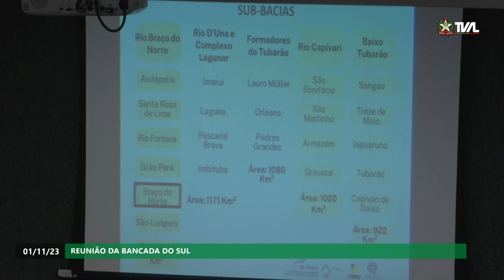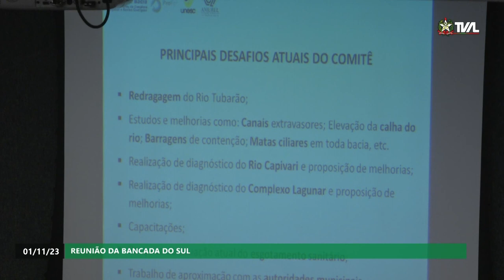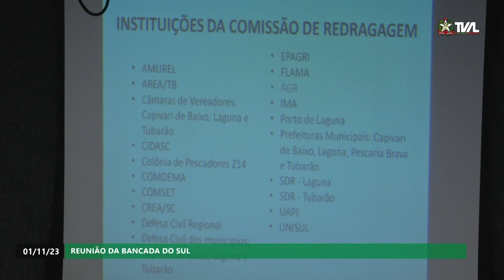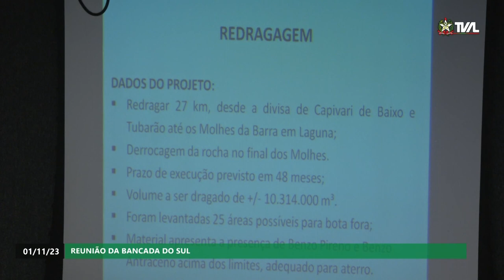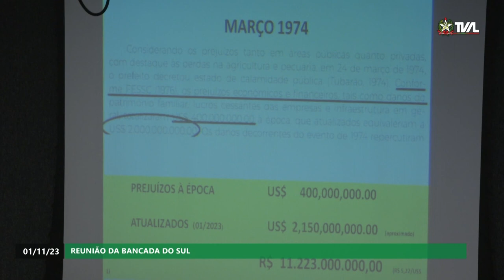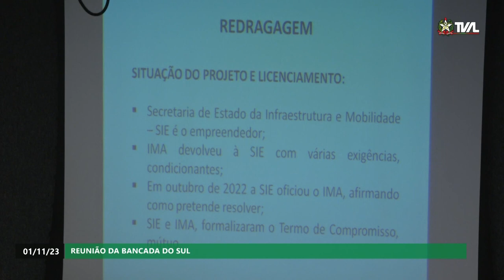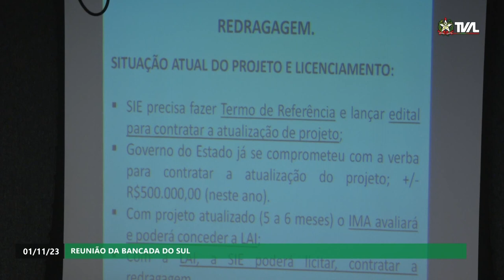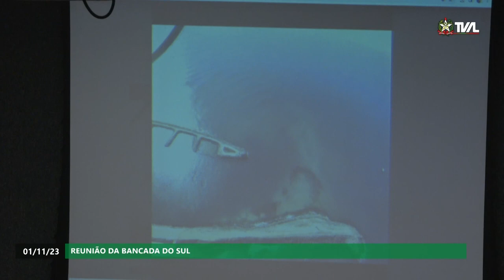Reunião da Bancada do Sul - 01/11/23